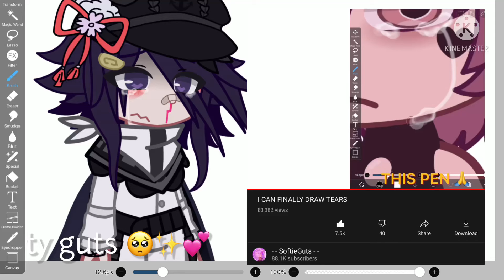Ty 🥺 @- - Softie Guts - -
Yeh ik tag wont work I just did it anyway ☠️